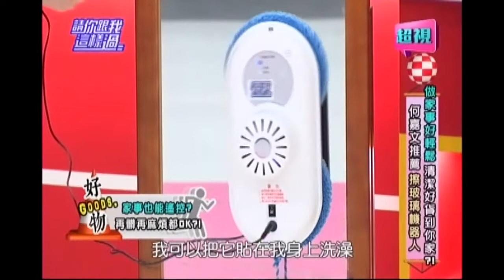1229 做家事遠端遙控 擦玻璃變簡單 好貨到你家 超視《請你跟我這樣過》 part5/5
來賓：何嘉文、沈韋汝、阿諾
專家：皮膚科醫師蕭晨隆、中醫師彭溫雅、美妝保養專家Sam

你會在洗澡淋浴時順便洗臉、邊泡澡邊敷面膜嗎？長期下來竟會使你的皮膚更乾且老化？！你習慣使用全效合一保養品來解決所有問題、早上起床就不再上保養品嗎？忽略保養，久了以後肯定老！？你覺得沒化妝，就不需要使用卸妝產品，且一瓶卸妝用到底卸整臉嗎？長期沒卸妝乾淨，可能引發皮膚乾燥搔癢、眼周過敏痛癢、嘴唇龜裂破皮？！「好家在有智慧」告訴你，女人保養有準則，偷吃步讓你步步錯？！別擔心！專家教你用吃補回來！還要教你完整卸妝不麻煩！
你覺得擦窗戶很麻煩嗎？「好貨到你家」今天要介紹擦玻璃機器人，讓你可以聰明清潔超省力！